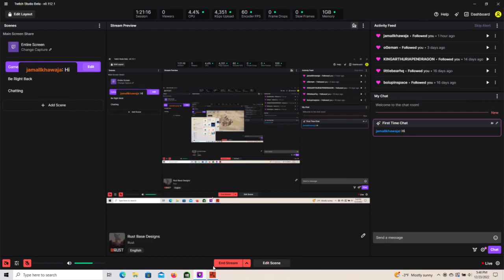Rust The God Of War Base Design Step by Step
Clan Style Base Design High Upkeep 1 resource

Build Cost:
34,033 Wood
135,600 Metal

Upkeep Cost:
50,622 Metal

Raid Cost:
1,452 - 2,757 Satchel Charges
27,474 - 49,158 Explosive 5.56
612 - 1,059 Rockets
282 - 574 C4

unless you are on  a 2x or Higher you cant build or upkeep this design unless more than a Trio minimum.